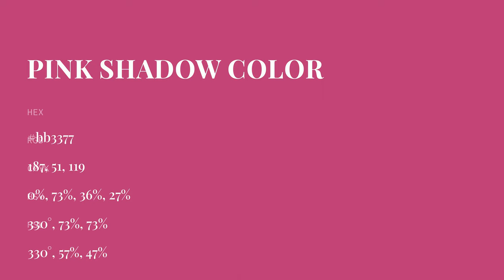Pink Shadow color bb3377 hex color - Violet color - Cool color bb3377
What color is Pink Shadow ? bb3377 hex color - Violet color - Cool color bb3377

Hex bb3377 Color Code is also known as Pink Shadow color.